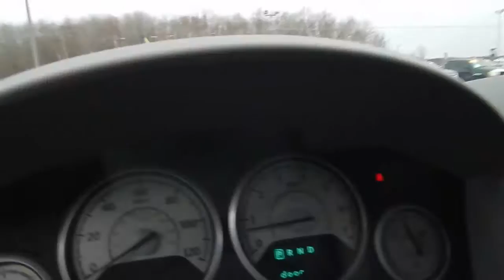1116078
2008 Chrysler Town & Country